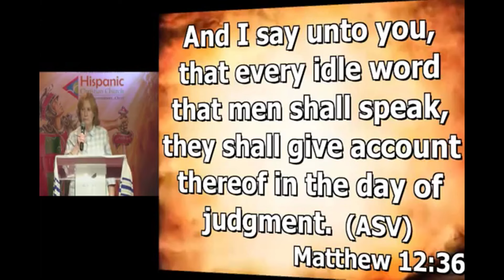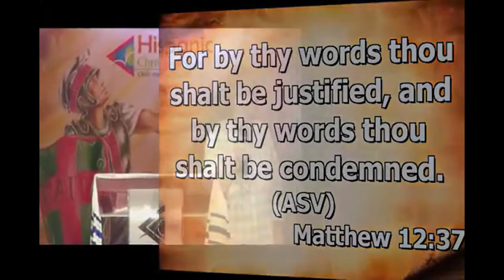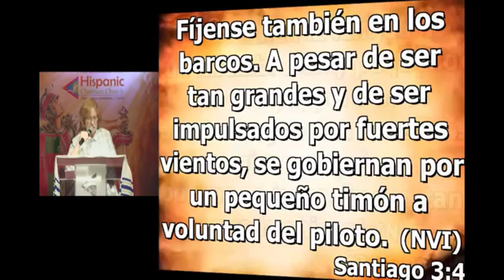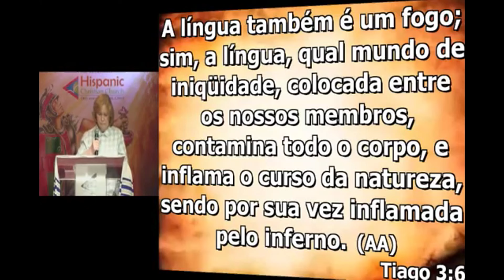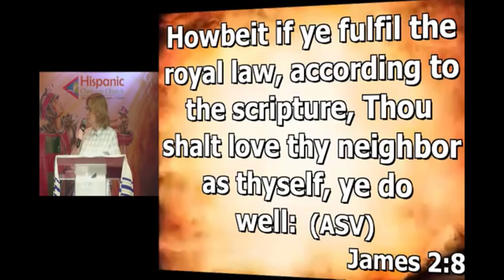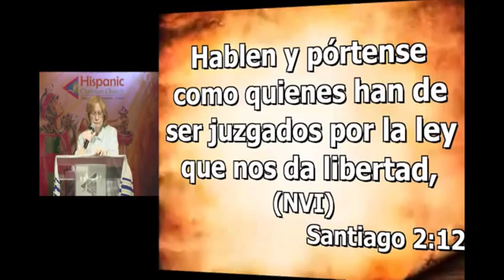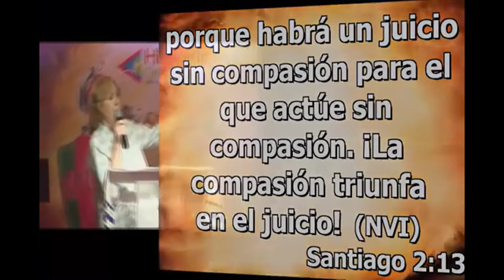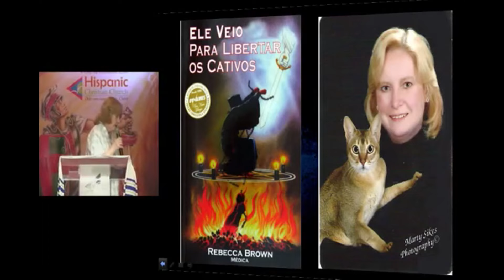Batalha Espiritual Breakthrough, Dra Rebecca Brown MD (1/5)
Todos nós estamos sendo constantemente vigiados pelos dois reinos, o de Deus e o do Diabo. Toda ação, pensamento e palavra são registrados nos livros de Deus, no céu, e cada açao e palavra são registrados nos livros de Satanás. Nós nunca estamos sozinhos!
Dra. Rebecca Brown MD
1º Conferência  de Batalha Espirutal Breakthrough.
BCCTEXAS - Brazilian Christian Church
3114 Old Denton rd, Carrolton, Texas, 75007